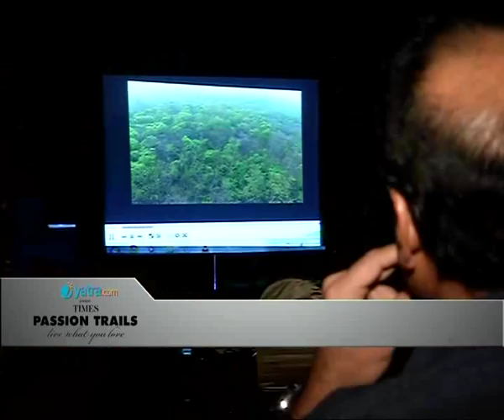Kaziranga Wildlife Photography Trail - Part 1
Watch 19 enthusiastic & passionate wildlife photographers come along a journey with expert Rajesh Bedi at Pobitora, Kaziranga and Gibbon National Parks